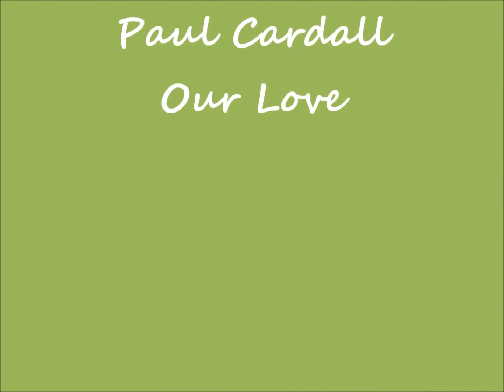Paul Cardall Our Love